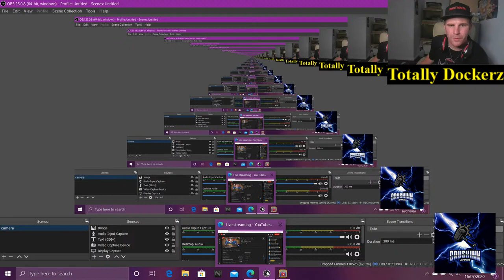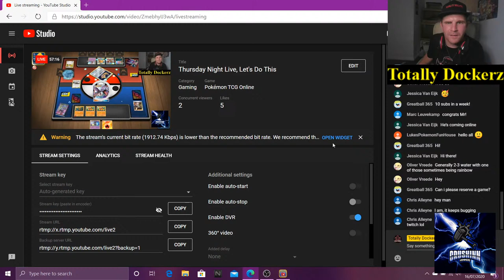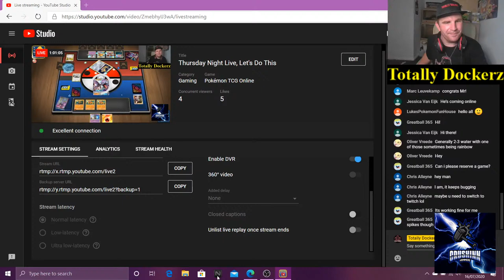Thursday Night Live, Let's Do This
And Lukes TCG Online Fun House

Fun battles, deck building and chances to win booster packs, join the fun, with me Totally Dockerz (Team Crushinn Hammers)